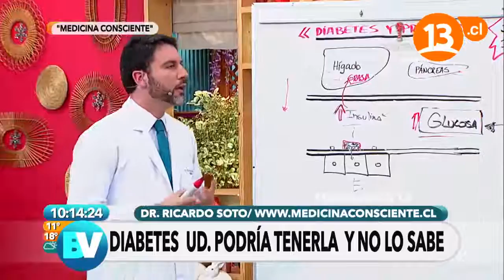Cambios de estados de ánimo en diabéticos | Bienvenidos